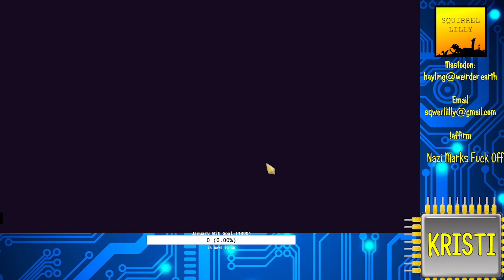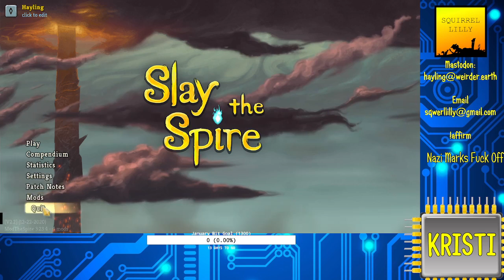Kristi | Slay the Spire: Feelin' Hollow in this Arby's Toknight.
Kristi plays some Slay the Spire with special guests Strawman and Bug Knight!